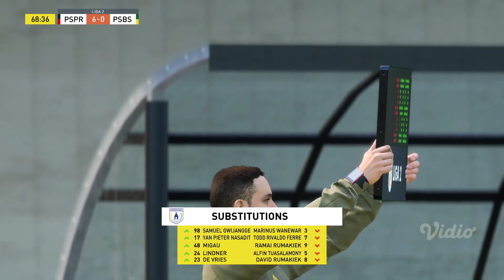FIFA 23 PERSIPURA RETURN TO GLORY | PROJEK 2 WINGER MUDA UNTUK DI LIGA 1 NANTINYA #8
Khatiza Khumalo pemain yang sempat menjalani latihan di berbagai posisi akhirnya menemukan posisi nyamannya yaitu di sayap kiri dan akan menjalani debutnya di Liga 2 musim. Teman duetnya di akademi yaitu Vikrian Wibowo juga akan menjalani pertandingan debutnya di Liga 2. Dua pemain muda potensial yang diprojekkan untuk bersaing di Liga 1 nantinya.